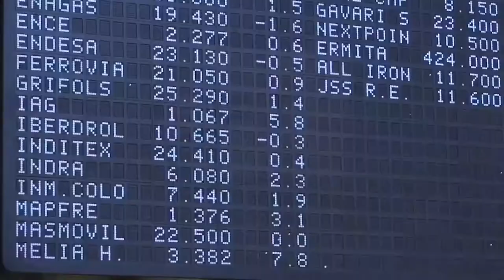El Ibex sube ligeramente y mantiene la resistencia de los 8 375 en el punto de mira